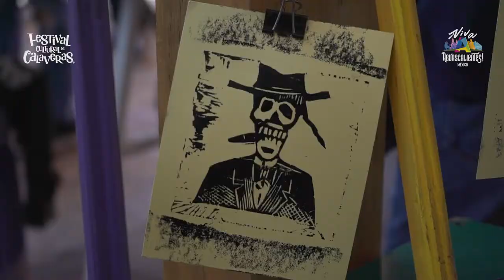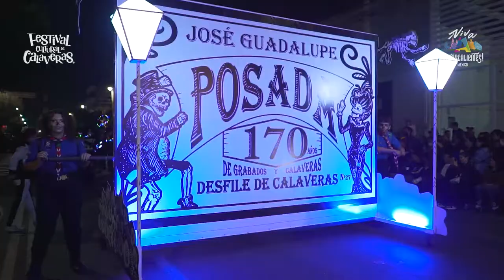Festival de Calaveras logra incremento de 9% en derrama económica, respecto al año pasado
• Durante la vigésima octava edición del Festival Cultural de Calaveras se registró una afluencia de 296 mil 909 visitantes.
• Se obtuvo una derrama económica de 334 millones 369 mil 415 pesos durante los días del festival
• El 97.79% de los asistentes al festival menciona que regresaría al evento el siguiente año
Aguascalientes, Ags. 23 noviembre 2022.- La edición 2022 del Festival Cultural de Calaveras registró una afluencia de 296 mil 909 visitantes durante los 6 días que duró el evento.
Gloria Romo, secretaria de Turismo, dio a conocer que la derrama económica de esta edición fue de un total de 334 millones 369 mil 415 pesos, 9 por ciento más en comparación con la edición anterior; esto gracias a los eventos que se realizaron por primera vez en los municipios del interior.
La secretaria señaló que los sectores comercial, hotelero y restaurantero se vieron beneficiados con este festival; adicionalmente expositores de pabellones como el Gigante de México, San Marcos y Zona Catrina lograron promocionar sus productos.
Romo Cuesta informó que 85.98% de los visitantes son locales; 12.88% son de CDMX, Zacatecas, Jalisco, Edomex, Guanajuato, San Luis Potosí y Nuevo León; y el 1.14% restante fueron visitantes internacionales de países como Colombia, Perú, Corea y Estados Unidos.
Top 10 de los lugares más populares del festival
• Convite
• Pabellón Cempasúchil
• Desfile
• Recorrido de leyendas
• Altares Vivientes
• Mapping
• Concierto Duelo
• Zona Catrina
• Concurso de pan de muertos
• Andador J.Pani
La titular de Sectur comentó que la calificación que dieron los turistas y visitantes al Festival Cultural de Calaveras fue de 98.01 por ciento de aceptación, con una probabilidad de que regresen el próximo año del 97.79%.
En ese mismo tenor, informó que para la obtención de resultados se llevaron a cabo mil 762 encuestas realizadas aleatoriamente a personas mayores de 18 años, con apoyo de la información proporcionada por Sedecyt, Sedrae, IAJU, IDEA y el ICA.
Finalmente, Gloria Romo Cuesta agradeció a la gobernadora Tere Jiménez y a todos los colaboradores por ser parte de la edición del Festival Cultural de Calaveras 2022, la cual se llevó a cabo con gran éxito, logrando poner en alto el nombre de Aguascalientes.